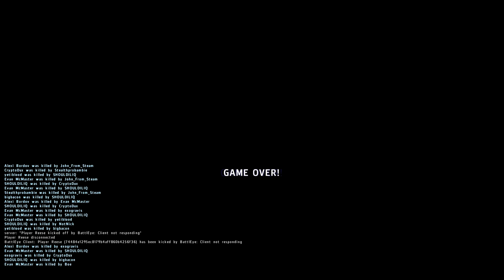Crunch Army Squad Night Fun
We had so much fun as you can see in the video